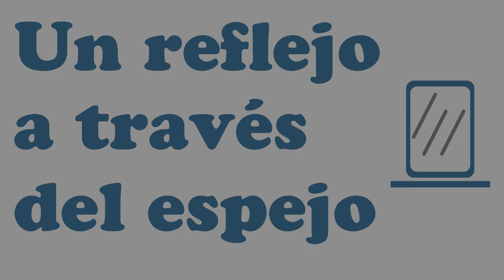Celebración - 14 feb 18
Conmemoración de una larga amistad Nuclear.